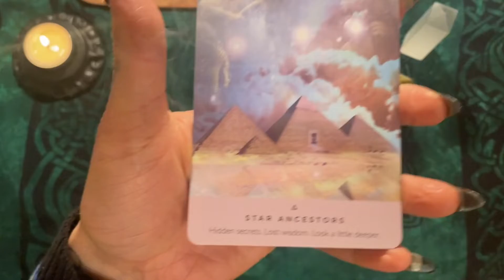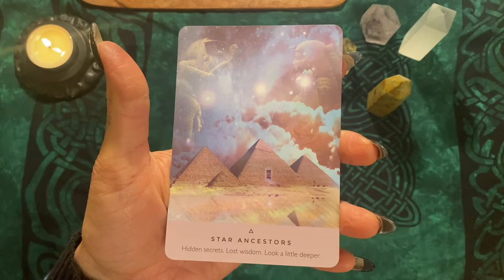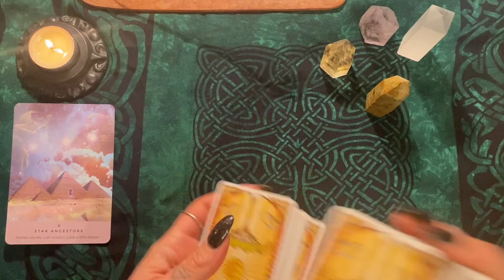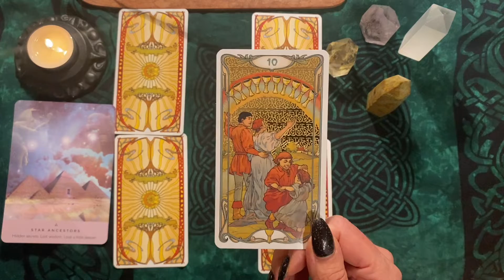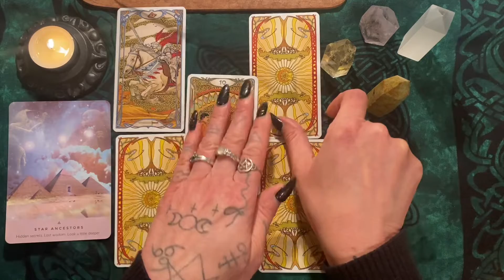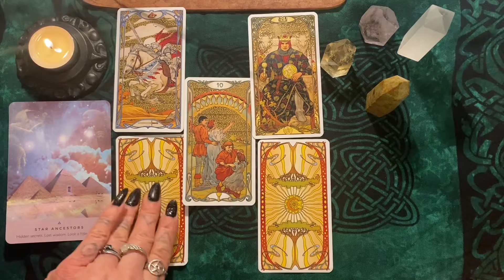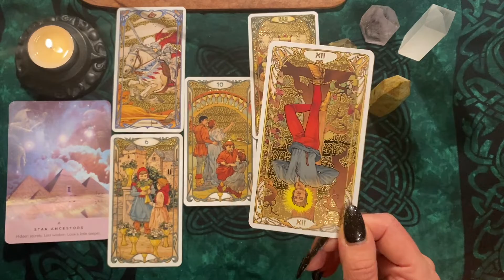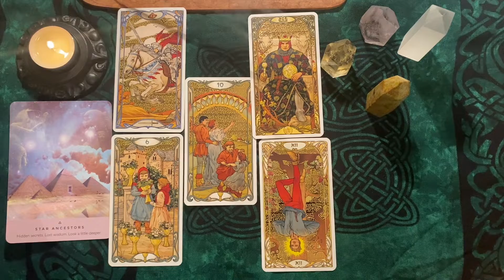Earth 🌍 signs tarot reading for January 2022! Capricorn, Taurus, Virgo!